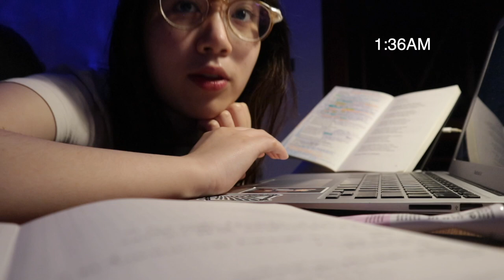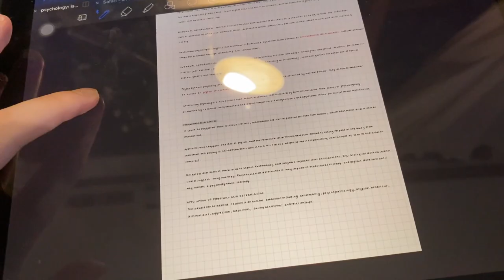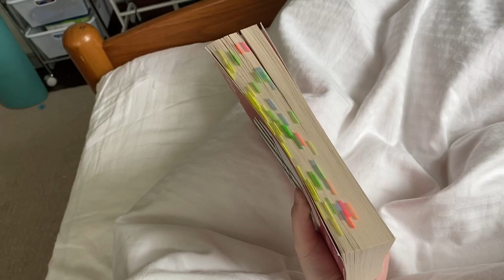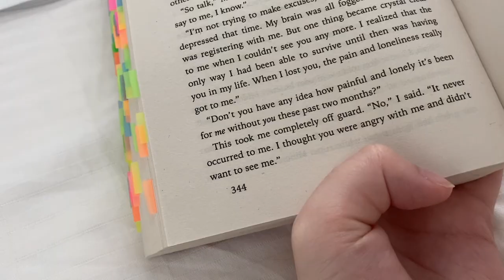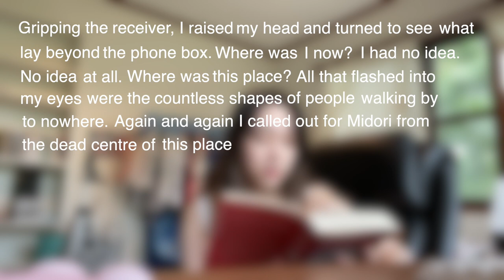a summer in quarantine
i read norwegian wood and this is what went down :)

vinnie hacker if ur watching HELLO